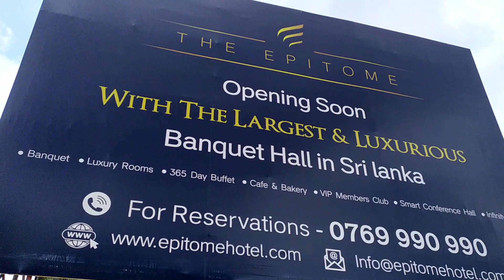new wedding hall 2021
The largest new wedding hall and banquet hall in Sri Lanka ''The Epitome'' is located in Kurunegala.
more than 2000 pax can be facilitated inside this gigantic property.
100% Sri Lanka owned property is equipped with an infinity pool and luxury rooms as well.

cloud 9 cafe is also going to start 2021